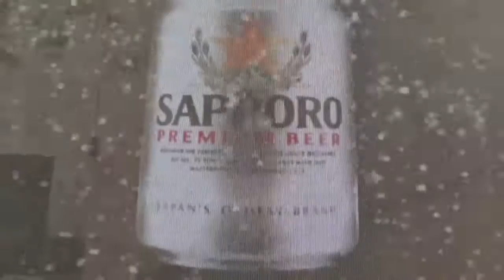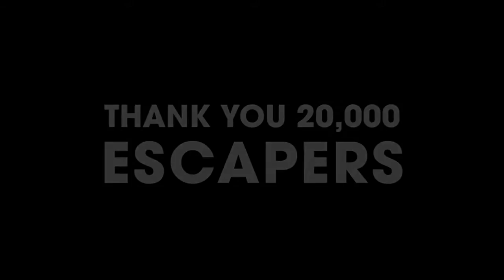[OFFICIAL AFTERMOVIE] ESCAPE CHANGE FOR TOMORROW | 31.12.2015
Cung ngam lai nhung khoanh khac an tuong nhat cua dem giao thua EscapeChangeForTommorrow voi su tham du cua Tenishia Susana và DJ FEEL vào dem 31/12/2015
Happy New Year 2016. We're Escapers. Check it out NOW!!